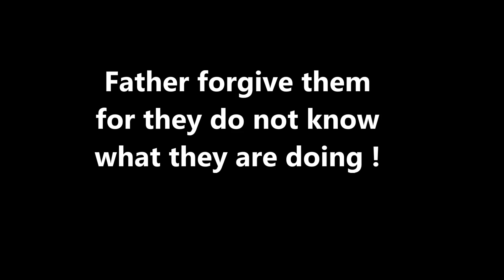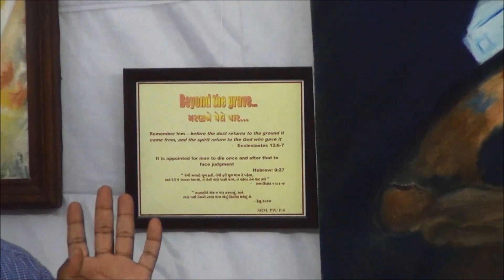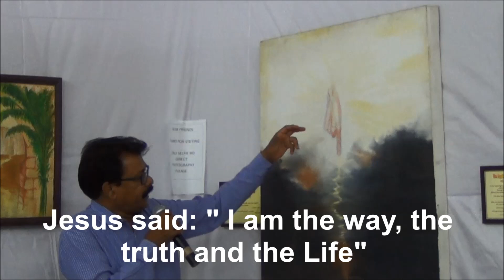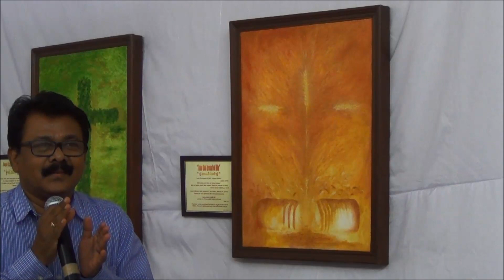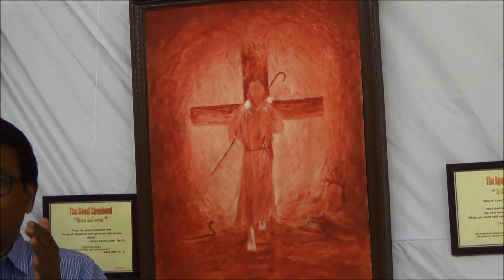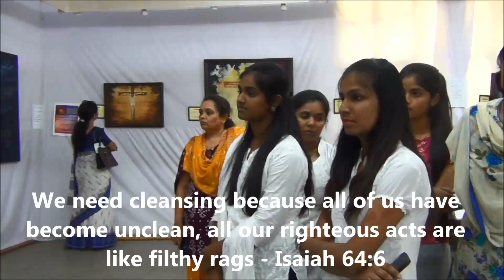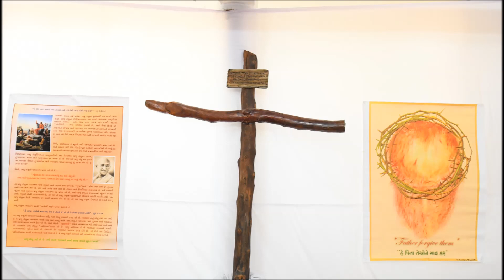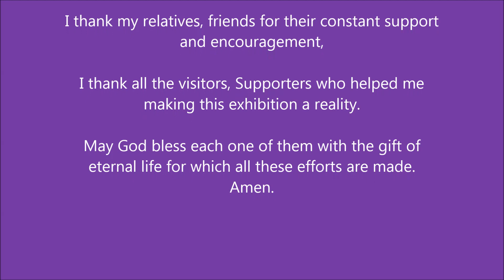2019 ANAND CITY - PAINTING EXHIBITION : From 18th April 2019 to 21st April 2019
The Gate of Eternal Life :
Exhibition of Paintings by Sanjay Mashihi was held at Ipcowala Santram College of Fine Arts from 18th April 2019 to 21st April 2019. It was 25th year in his journey of Art of Painting. It was inaugurated by his wife Prerana Mashihi.